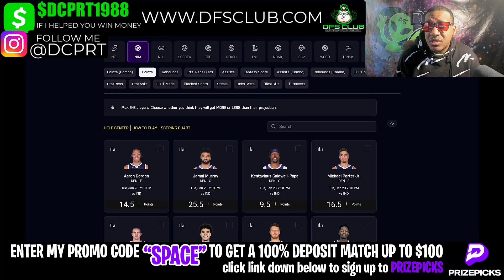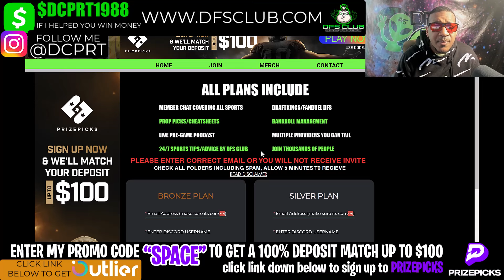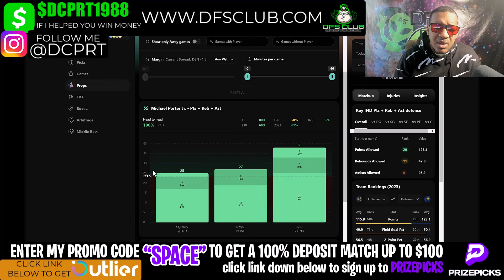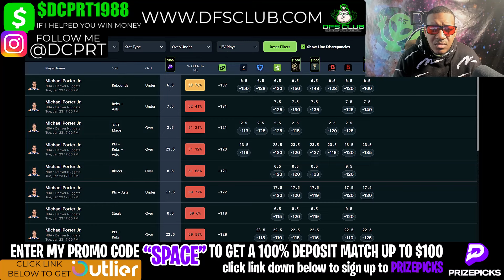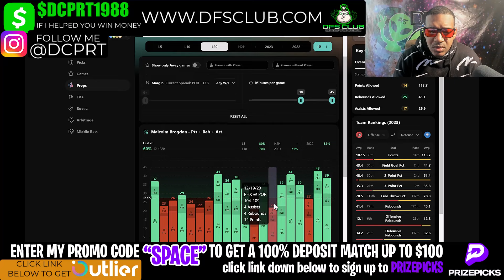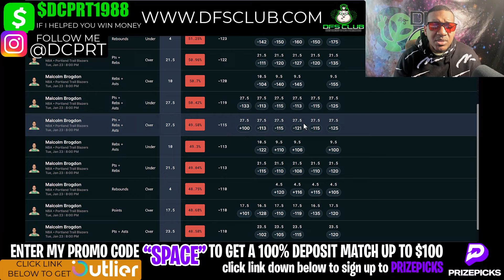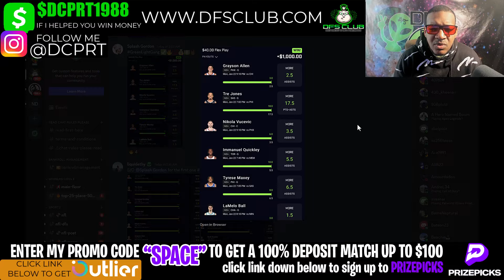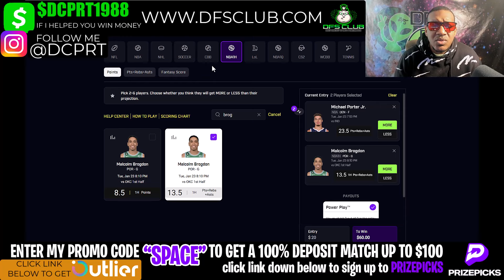NBA PRIZEPICKS | PROP PICKS | TUESDAY | 1/23/2024 | NBA BETTING | BET PROPS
NBA Prizepicks Picks + Prize picks 1/23/2024: Player Prop Picks for Today Tuesday January 23rd. Fantasy Basketball Stats, Strategy Tonight!